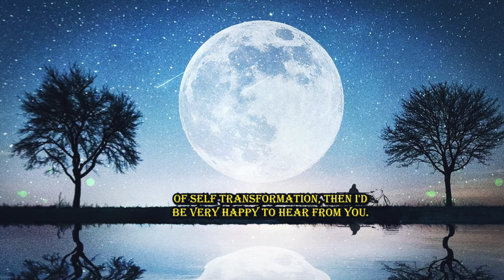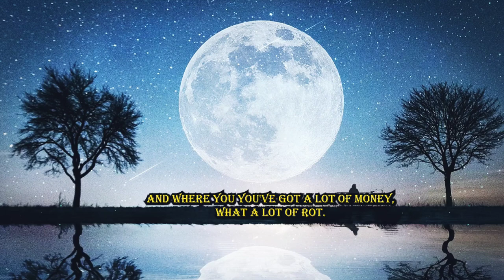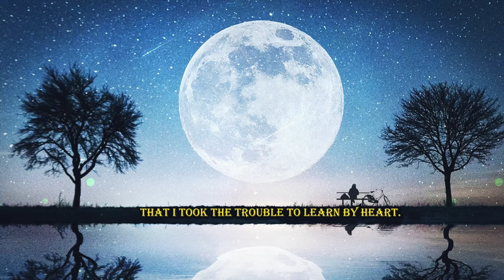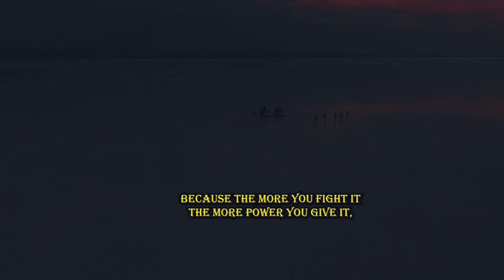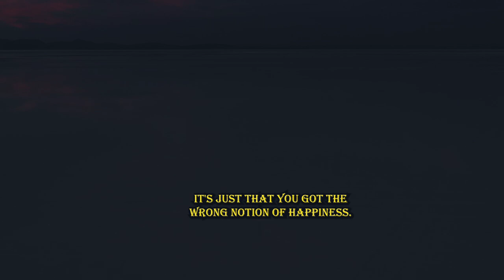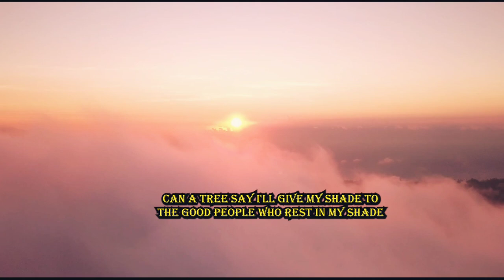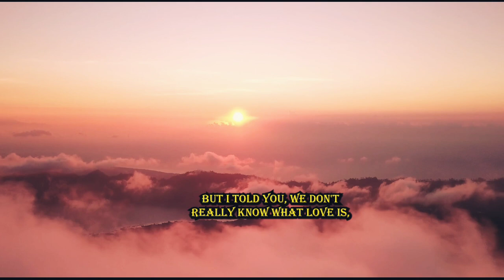How Happiness Happens? - Anthony De Mello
In this video , Anthony de Mello shares his insights on the true nature of happiness  offers practical wisdom and profound spiritual teachings that can help us shift our perspective and find lasting joy, Whether you're struggling with stress, anxiety, or simply looking to deepen your understanding of what it means to be truly happy, this speech is sure to leave you feeling uplifted and inspired.

copyrighted (©) material the use of which has not always been specifically authorized by the copyrightowner. Such material is made available to advance understanding of ecological, political, human rights,economic, democracy, scientific, moral, ethical, and social justice issues, etc. It is believed that this constitutes a 'fair use' of any such copyrighted material as provided for in section 107 of the US Copyright Law. In accordance with Title 17 U..C. Section 107, this material is distributed without profit to those who have expressed a prior general interest in receiving similar information for research and educational purposes. We believe this video is under fair use because: We educate others in a spiritual form and other Eductional forms by just sharing a small part of the entire original material; These videos are transformative in a positive sense with the arts added to the audio to add emotional dimension to the listener experience, and we don't wish any materials used here to bring down the market value of the original content, we hope to promote the market value of the content, by making the content known to new people.